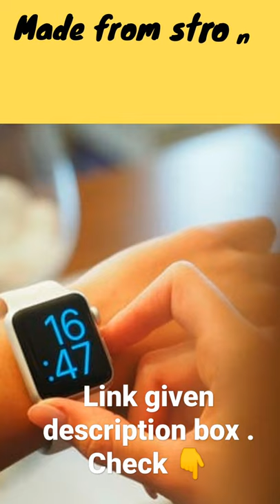Best work out watch. Digital watch on Amazon let's purchase it.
Amazon product

short marketing video

HP first of all

work out watch buy this watch.
 click on this link 👇:

best products

this channel daily market of Amazon online product...